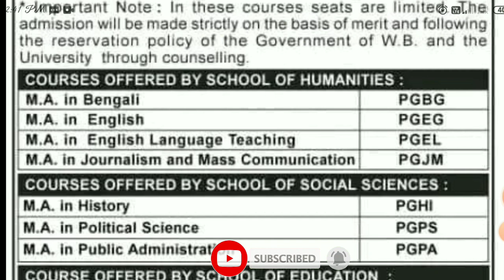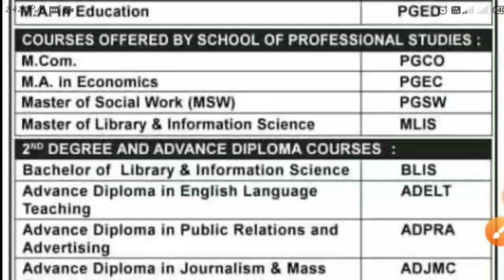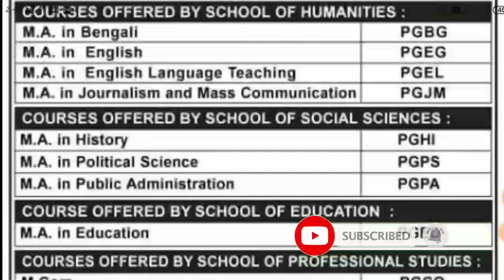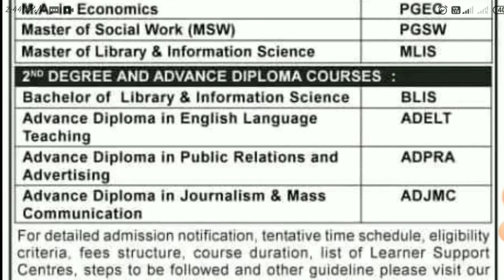NSOU PG Admission 2022. Netaji Subhas Open University PG Admission 2022.NSOU M.A Admission 2022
Netaji Subhas Open University PG  Admission 2022| NSOU PG Admission 2022| nsou pg admission 2022

NSOU PG Admission 2022-23 | UG, PG Courses, Fee & Last Date: Netaji Subhash Open University is a famous university for distance learning courses located in Kolkata and was established in 1997 and it’s an open state university. NSOU is continuing its work with 120 Study Centres. It offers a variety of courses, including science and arts subjects.

Netaji Subhash Open University offers courses for under graduation, graduation, and post-graduation courses for candidates. NSOU is very famous for the subjects related to humanity. Students here get to learn all the courses with Upgradation, and selective changes are done according to the industry demand. This university is well-versed in its infrastructure and the learning pattern that develops students’ skills.